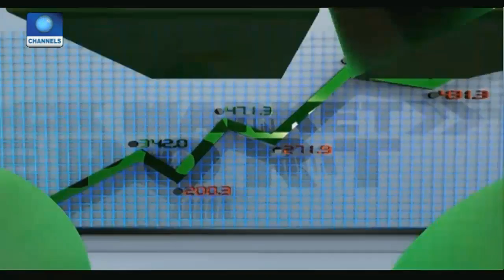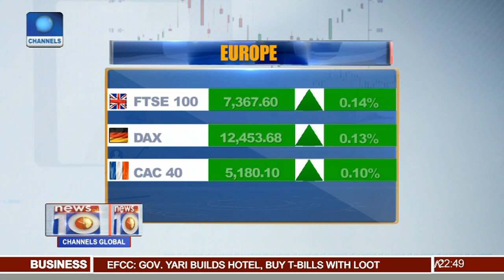News@10: NNPC Secures $2Bn Discount From Upstream Contracts 05/07/17 Pt 3